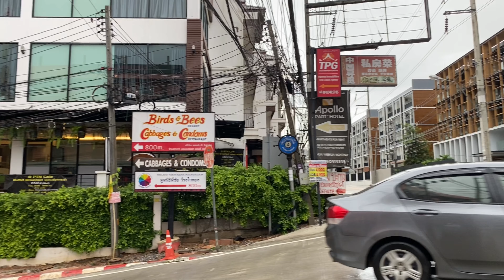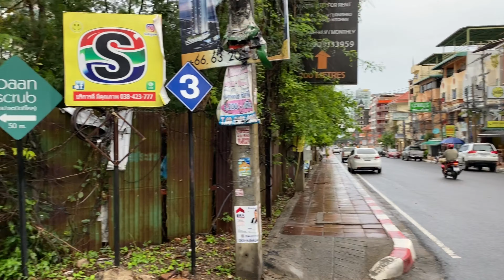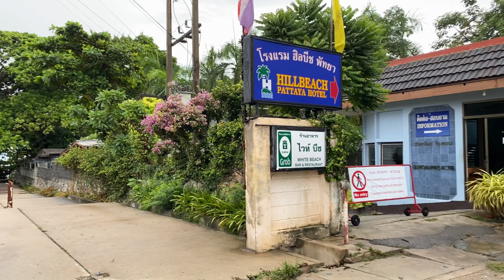Pattaya 4K Walk 2020 Oct 3. PhratamnakSoi4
RecordingDate: 2020 Oct 3.About Am7:00

    ChannelName★Buzzin Pattaya
▼Bar Fine Prices in Pattaya City, will they increase or will they reduce them in the future?

    ChannelName★ SweetMedia
▼Soi 6, Pattaya, Special edit, To fans who are missing lovely, Thai Girls, Kept Incase 3rd Lockdown 💡

    ChannelName★i-HAWK
▼Pattaya Day Scenes: It's All Looking A Bit Sorry! But Hey Keep Ya Chin Up! Thailand 2021